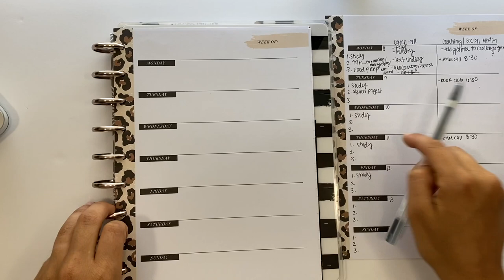HOW TO PREPLAN IN YOUR HAPPY PLANNER + TIPS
I'm so excited to be sharing my preplanning process with you!! This is a staple of my planner process and it helps so much with decreasing overwhelm & increasing productivity (which I love!)